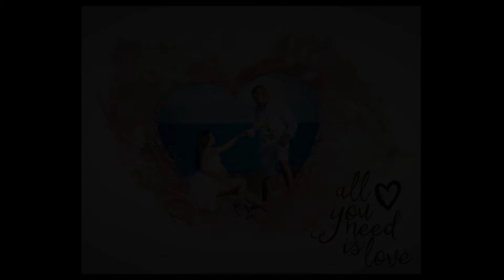Glory Baby Photography Maternity Photo Session 4 2017